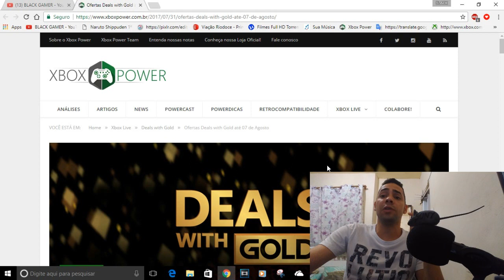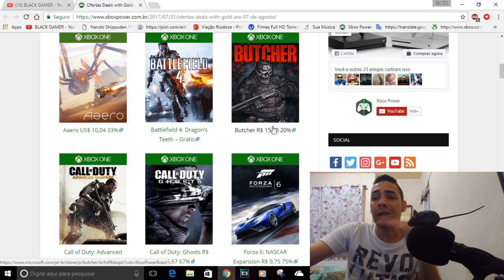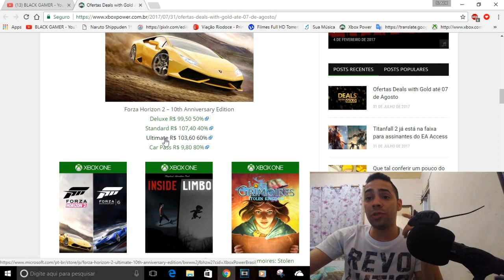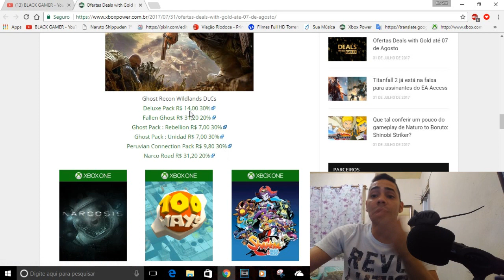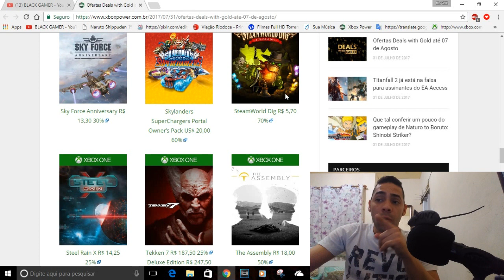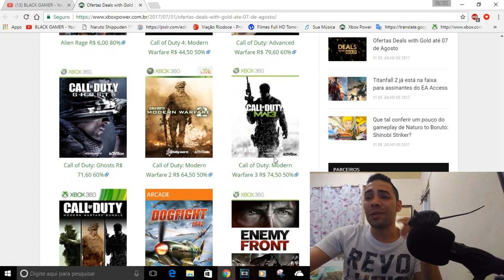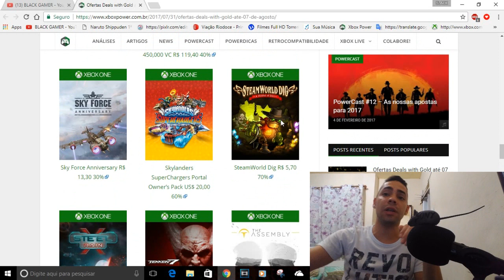DEALS WITH GOLD 01/08 ATÉ DIA 07/08 APROVEITEM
IMPORTANTE

video analise do jogo que falei no video a analise e meio amadora mas da pra ter uma ideia sobre o jogo

CONTATOS COMERCIAIS
romariogamer99@hotmail